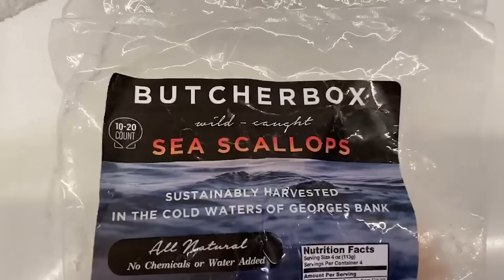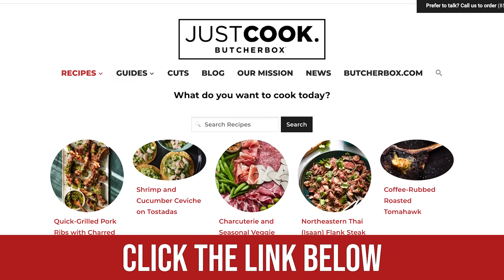OMAD Fasting Can SLOW Your Metabolism - How to Avoid it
Get Grass-Finished Meat Delivered to Your Doorstep with Butcher Box:
How to Create the Perfect OMAD Meal

Reference

Timestamps ⏱

0:00 - Intro
1:20 - The Staple Meal
1:37 - Important Note About OMAD
2:30 - Protein Recommendation
3:38 - Get Grass-Finished Meat Delivered to Your Doorstep with Butcher Box!
4:20 - Eggs
5:02 - Olive Oil
6:35 - Garlic
6:59 - Carrots
7:17 - Broccoli (with alternatives)
7:48 - If You Want to Add Carbs
8:29 - Fruit
8:56 - Dessert
9:46 - Supplements